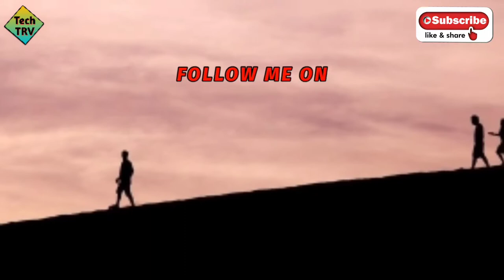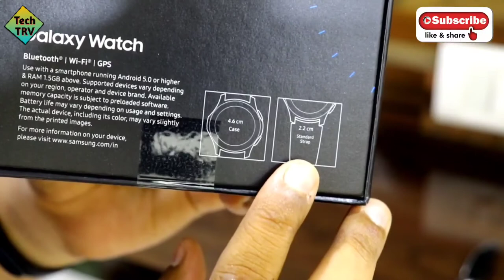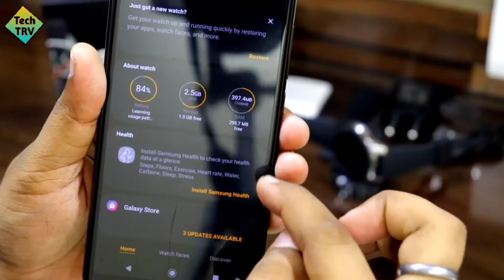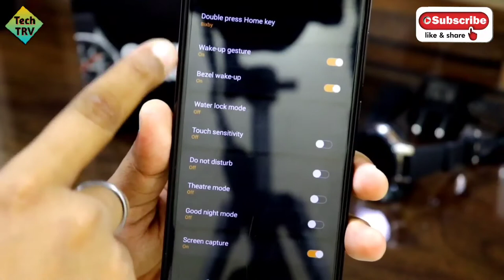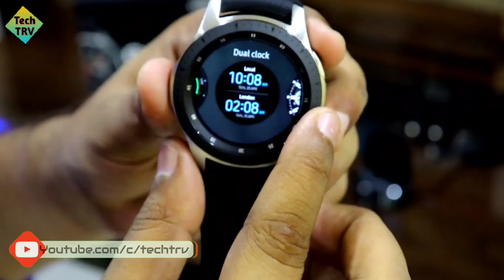Samsung Galaxy Watch - Smarter more than Smartphones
Hey Guyzzz..!!!

     ***GOAL***
    500 LIKES
   500 SHARES
 100 COMMENTS